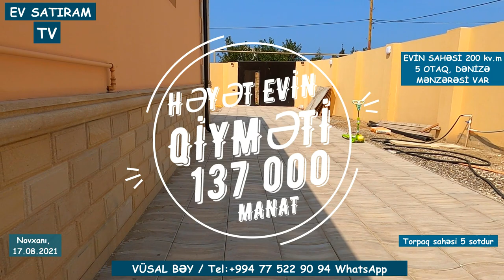QİYMƏT DÜŞDÜ! 125 000 (137 000) MANATA EV SATİLİR NOVXANIDA/Недвижимость в Баку / EV SATIRAM TV